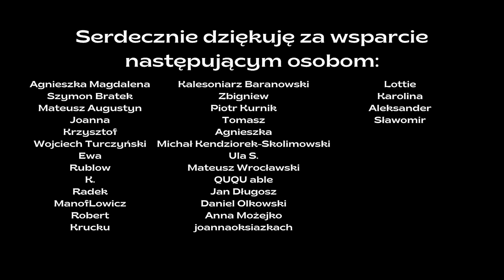"Rytm Harlemu" Colson Whitehead | Krótka Piłka | Grafzero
Colson Whitehead ma swoim koncie Pulitzera, dwa Bookery i oficjalną polecankę od Baracka Obamy. Jaki jest "Rytm Harlemu"? Czy to rzeczywiście tak genialna powieść, a może jednak pozycja przereklamowana? O tym Grafzero vlog literacki.